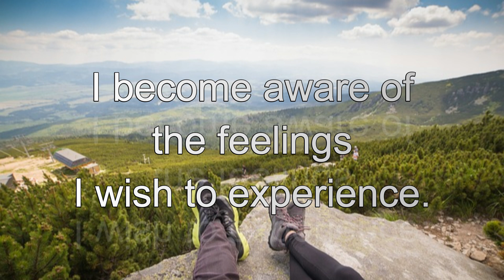InnerSelf's Daily Inspiration August 17, 2023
The focus for today is:
I become aware of the feelings I wish to experience.